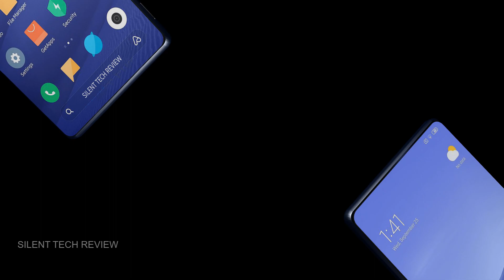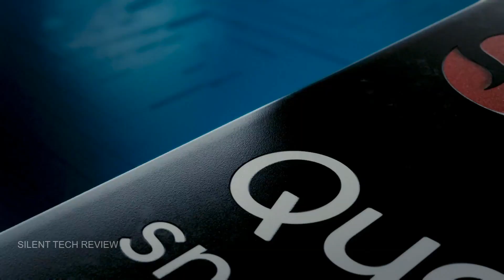Redmi Note 10 Pro 5G - 7000mAh Battery ,108mp Camera| Price & Launch Date !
Xiaomi Redmi Note 10 Pro is powered by the Qualcomm SDM750g Snapdragon 730G Octa-core (2×2.2 GHz Kryo 470 Gold + 6×1.8 GHz Kryo 470 Silver) processor. The smartphone comes with a 6.47 inches and 1080 x 2340 pixels resolution. The screen of the device is protected by Corning Gorilla Glass 5.